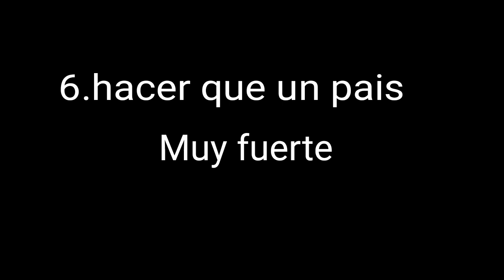Como Hacer Mapas Mal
Le Tuve Que Sacar La Música Por el Copy